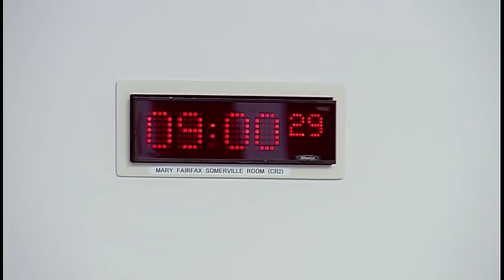Social Security Committee - 25 April 2019